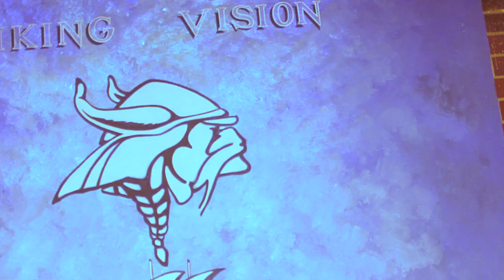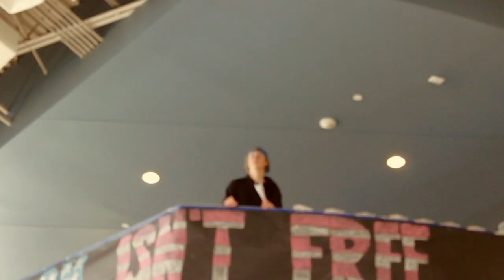Paper Airplanes - Video Soup - Timpanogos High School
Video produced by Braden Moffit for the Utah High School Film Festival;